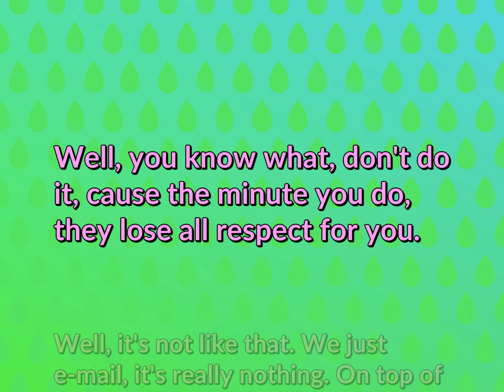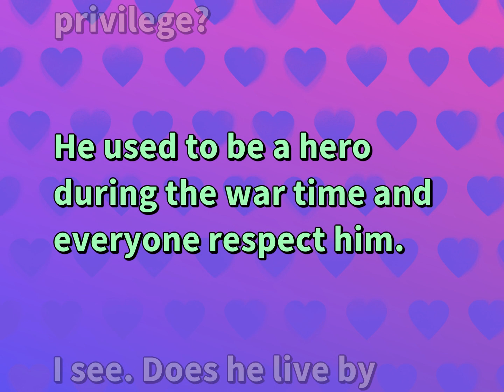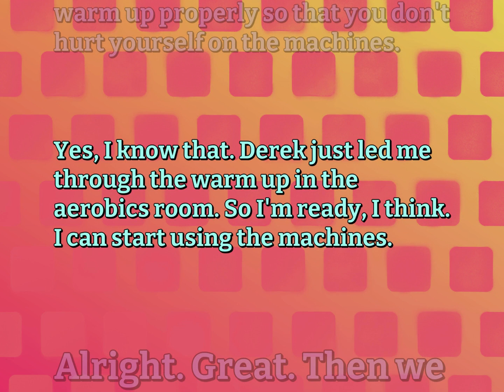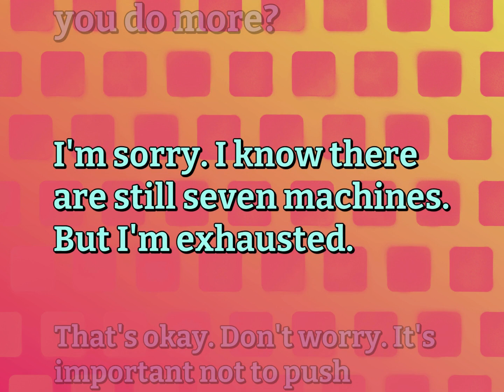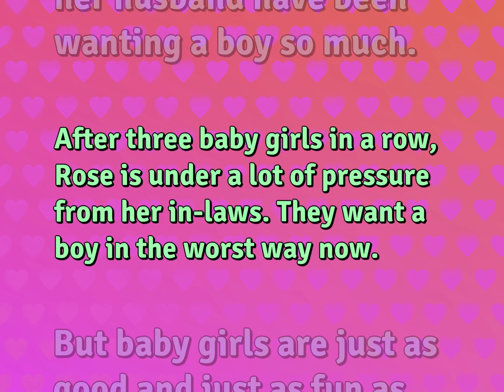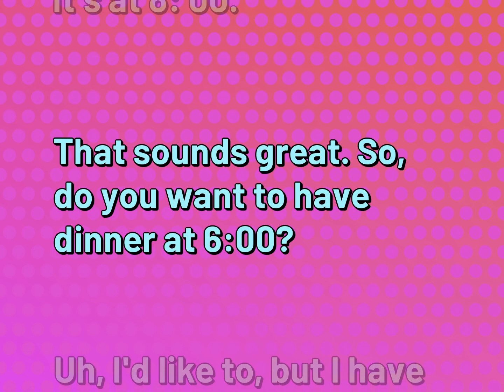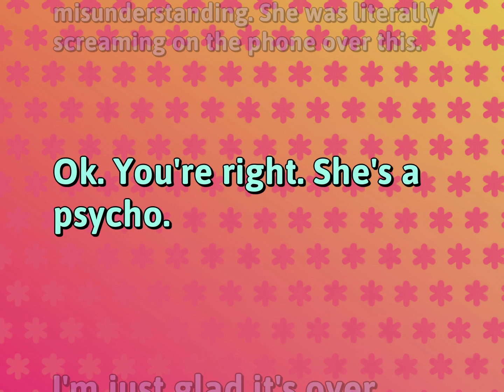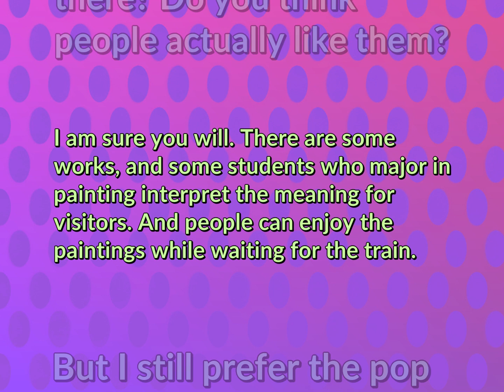10 Basic Conversations | Relationship